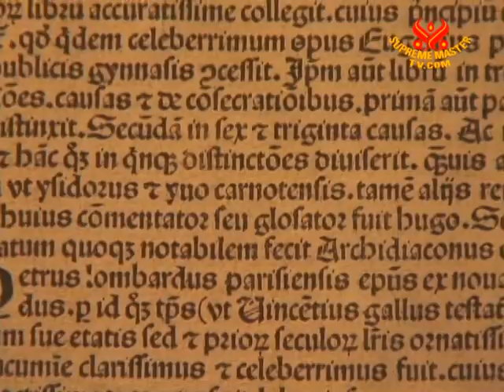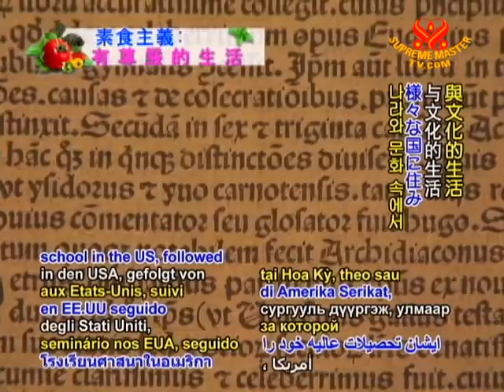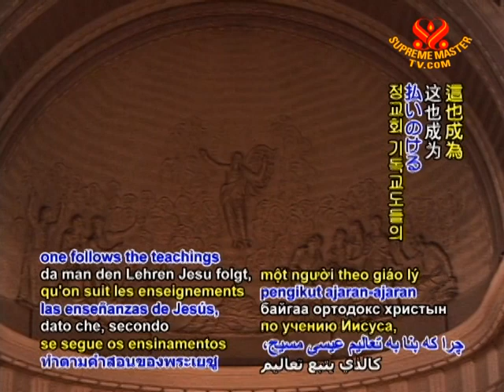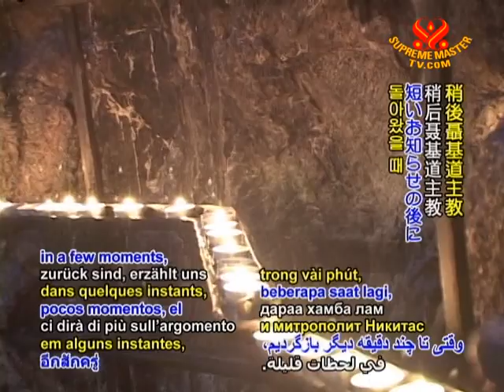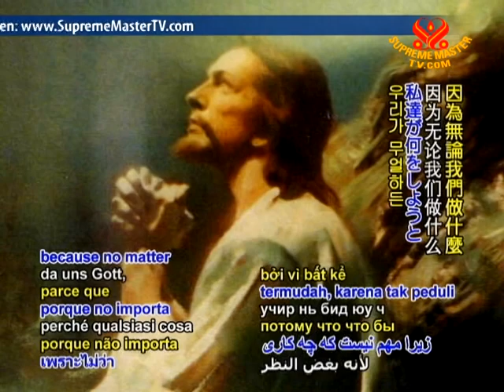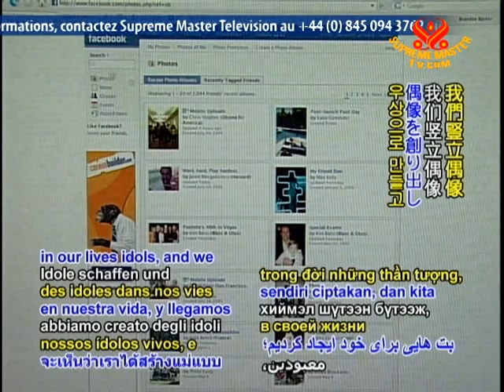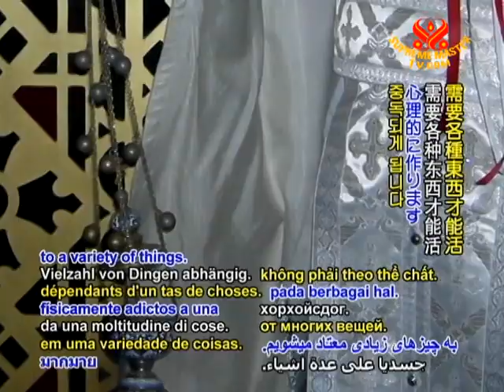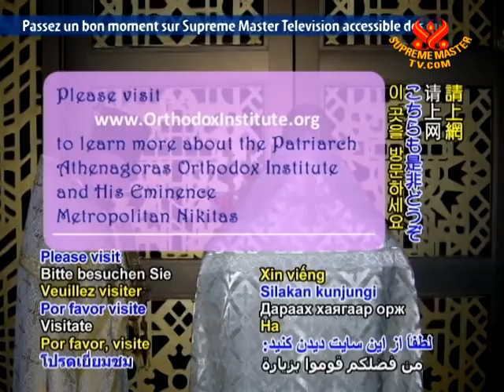The Great Lent: Understanding Orthodox Christian Traditions with Metropolitan Nikitas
• VEG1270; Aired on 7 Mar 2010
Interview with His Eminence Metropolitan Nikitas Lulias, Director of the Patriarch Athenagoras Orthodox Institute (PAOI) which is the only accredited graduate level program in Orthodox studies outside of a seminary in the US, and seeks to teach, promote, and sustain the traditions of Orthodox Christianity.